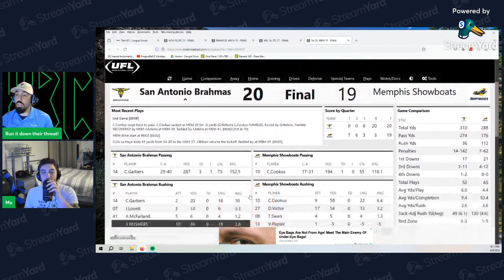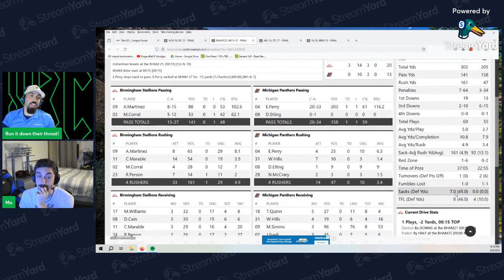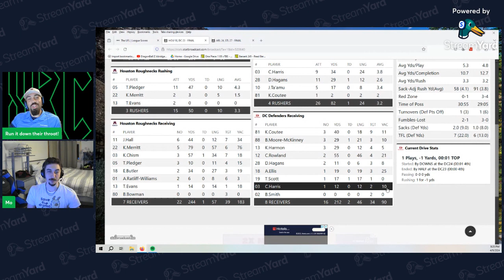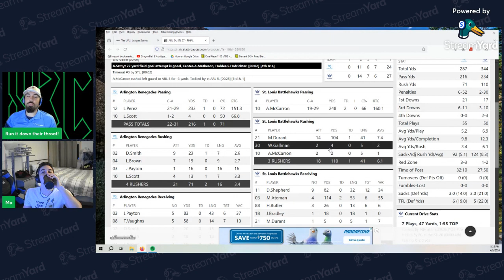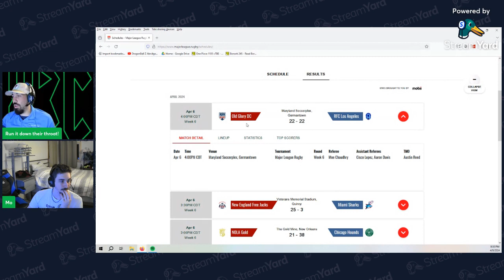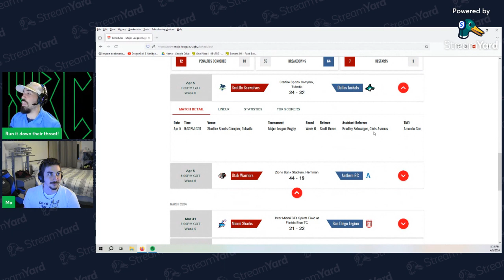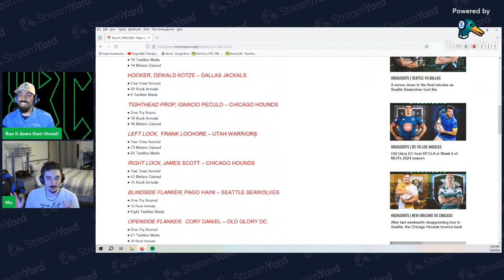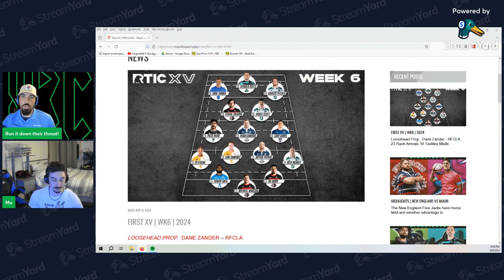Sports By Compian 87: MLR Round 6, 2024 UFL Week 2 and more!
The boys breakdown some UFL action which players are looking good so far? MLR rolls into Round 6 some big wins and a tie!